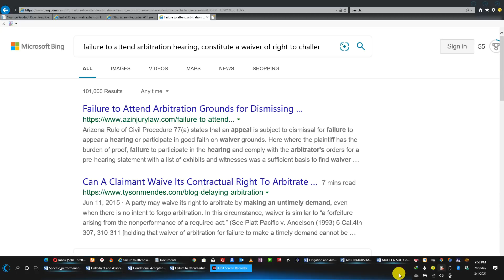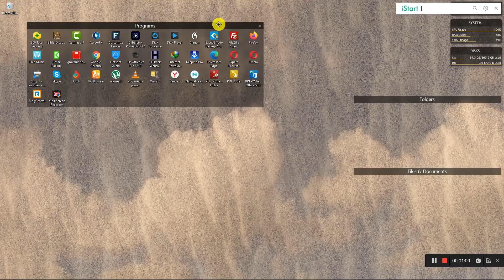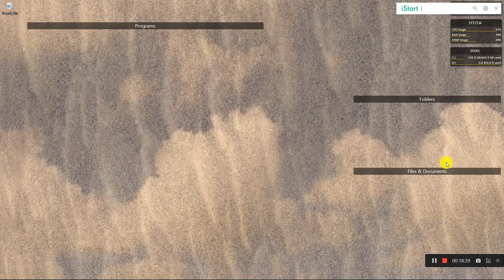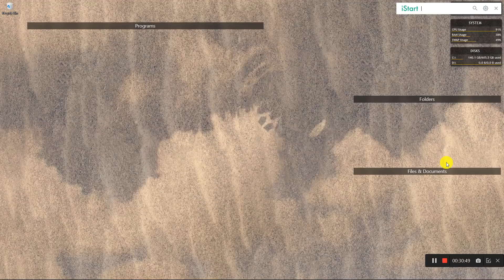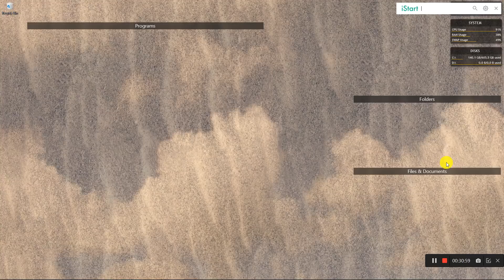A Moment of Your Time 03/02/2021